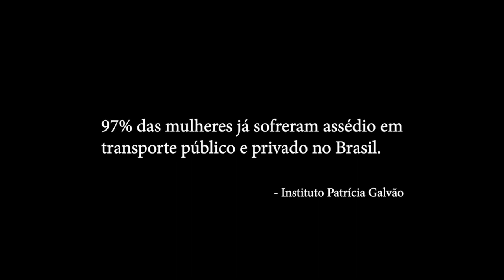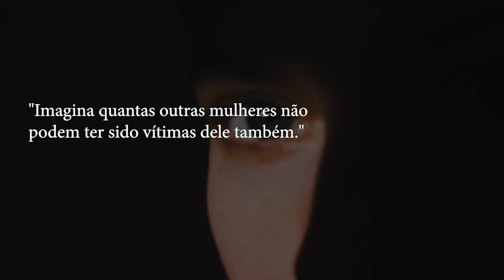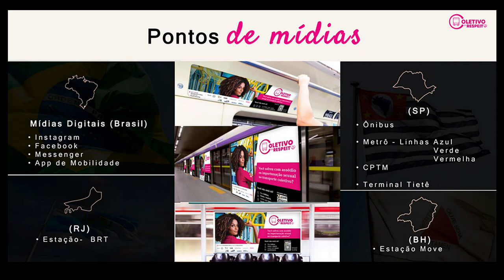CAMPANHA COLETIVO DE RESPEITO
Fazemos questão de divulgar esta campanha da Mercedes-Benz e seus parceiros para denunciar a importunação e o assédio sexual que acontece todos os dias contra as mulheres no transporte coletivo.